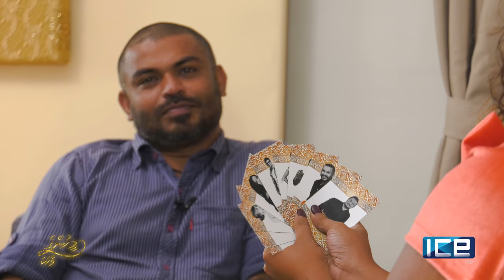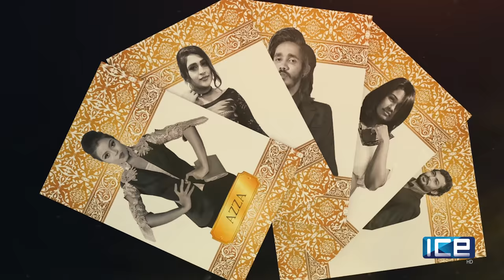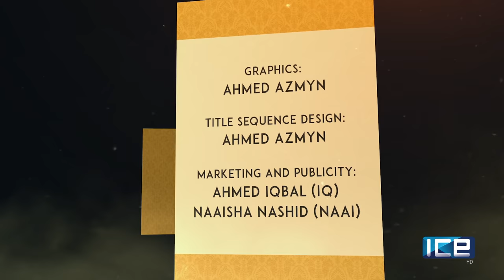Meehunge Vaahaka S01E1 Ravee Faaroug (FULL EPISODE)